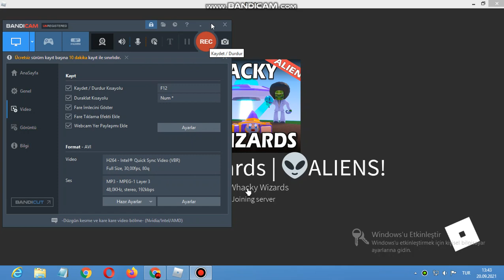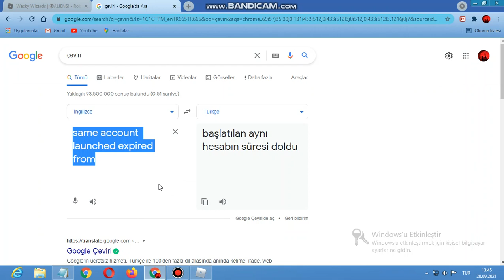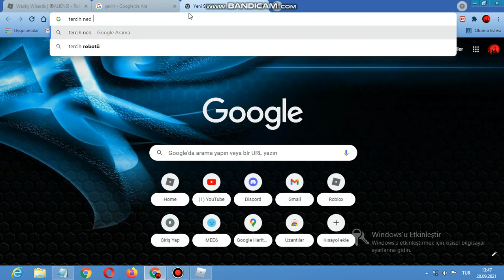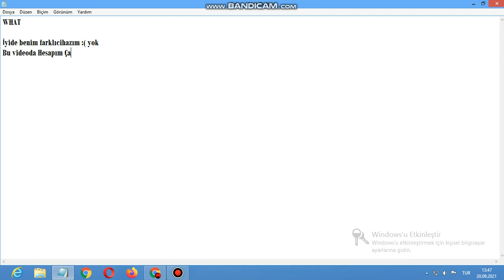HESAPIM CİCİ ( ROBLOX )